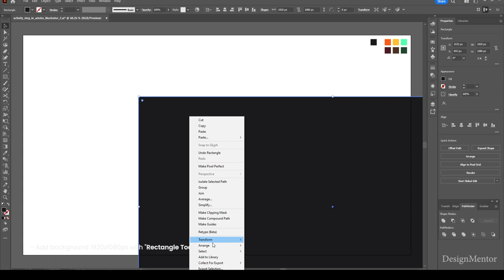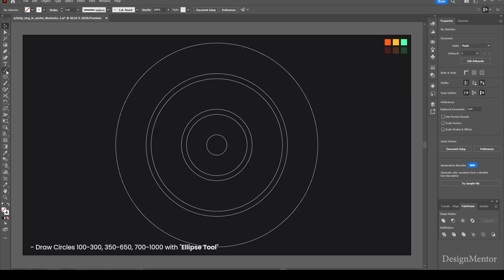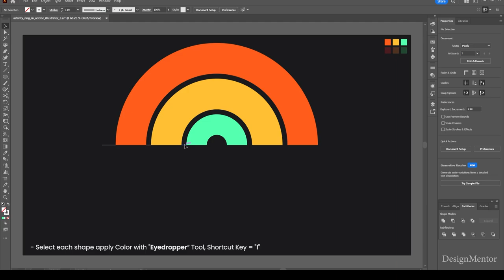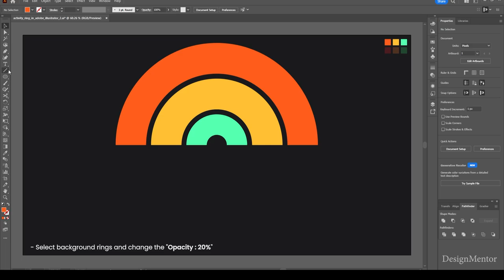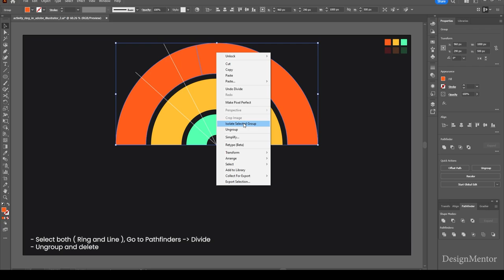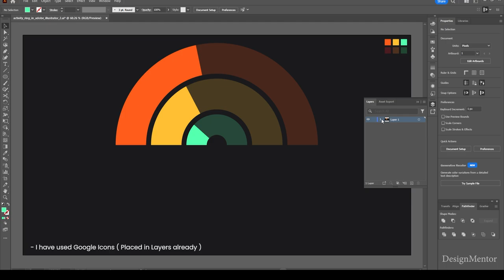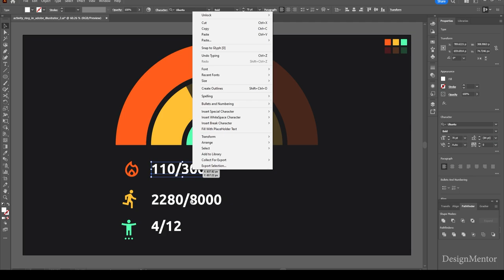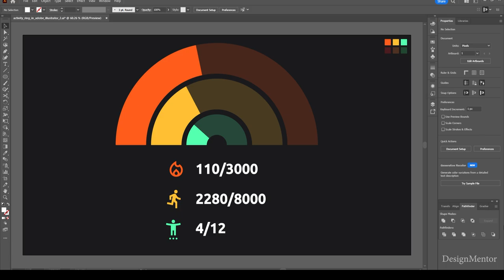How to create Smartwatch Activity Ring in Adobe Illustrator | DesignMentor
Create Smartwatch Activity Ring in Adobe Illustrator | DesignMentor
Adobe Illustrator Tutorial
Graphic Designer
UX Designer
User Experience Designer
Infographics
Design Thinking
Interaction Designer
Data Visualization Chart
Smartwatch Designer